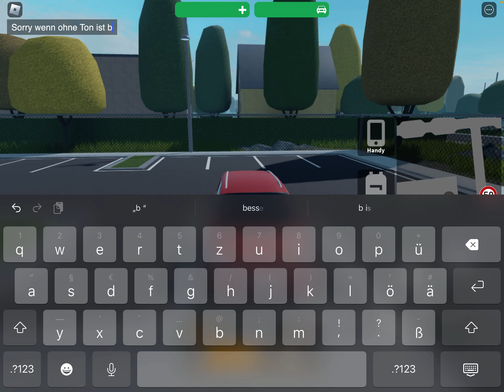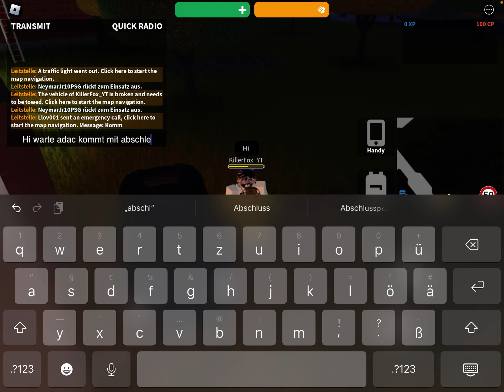Roblox-Notruf Hamburg-Als ADAC im Dienst für die Stadt